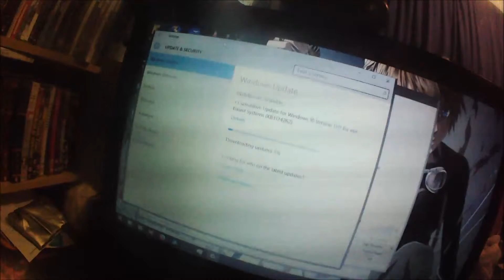Vlog for 31/01/2016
Just a quick vlog to let you know what's been going on with my channel.  I'm not dead or anything, just busy.